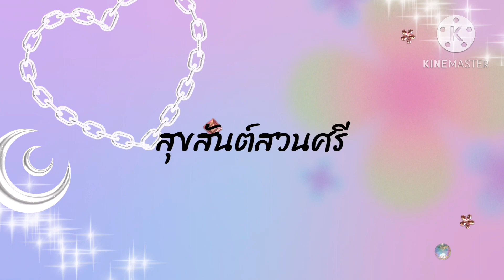สุขสันต์สวนศรี / Puifaii day 🐻🐻🐻🐻🐻🐻🐻🐻